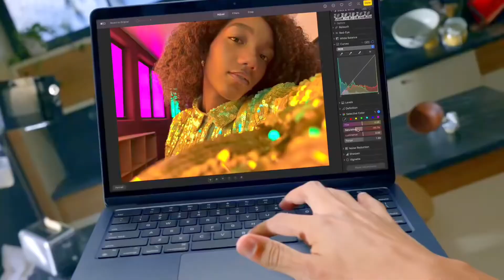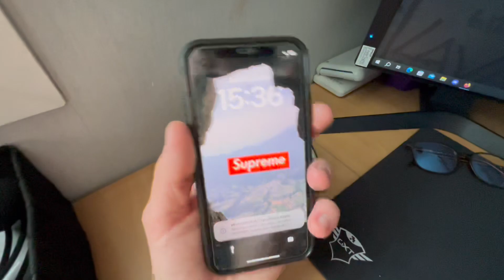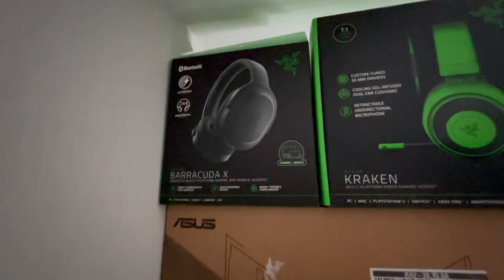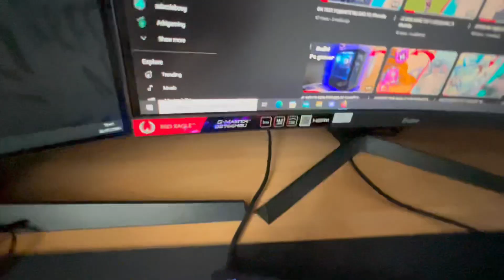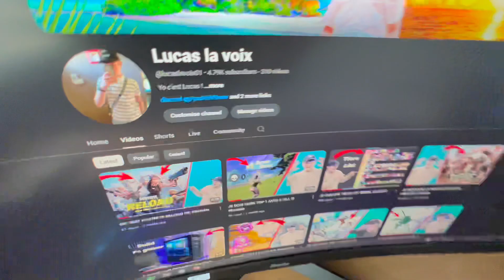PRÉSENTATION DE MON SETUP A 2500 EUROS !!!!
Yo les gars bienvenue pour cette nouvelle videos setup j’espère qu’elle vous aura plus les reufs !